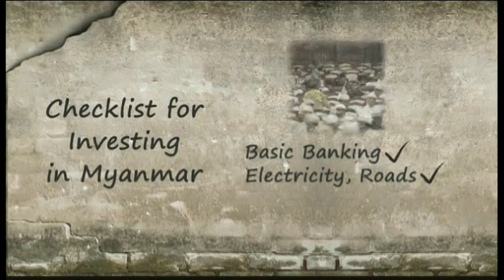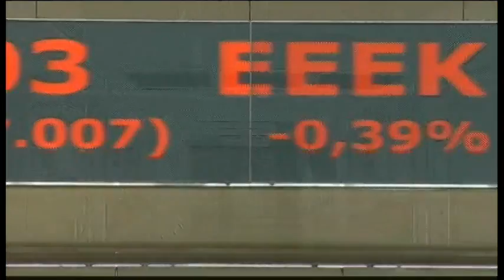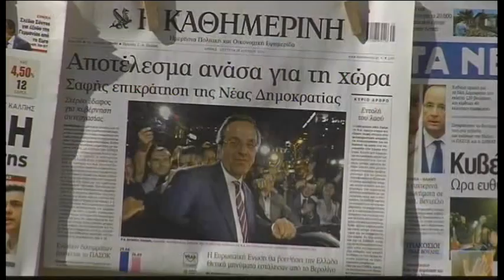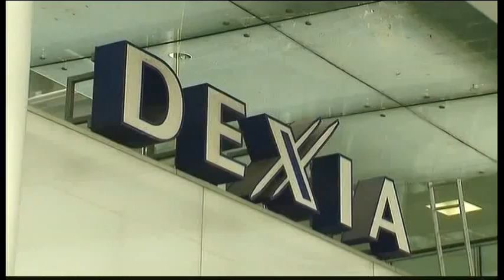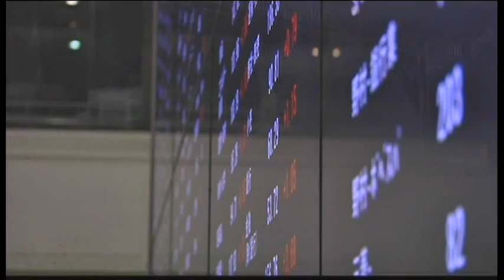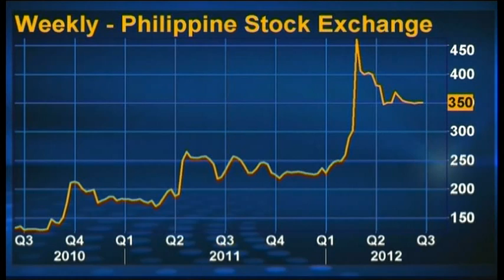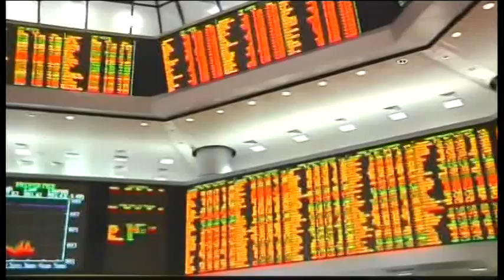120620 - Tin Kinh Tế Thế Giới